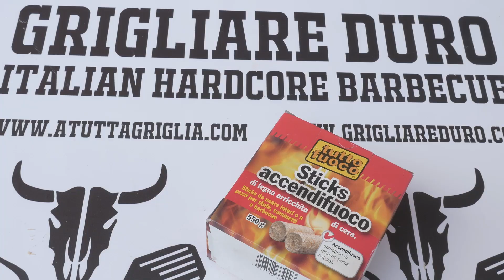Cottura diretta | Come Accendere il barbecue | Grigliare Duro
Qui trovi la guida su come accendere il barbecue per una cottura diretta

Segui tutte le nostre ricette:
Siti ufficiali:
: Il movimento che sta cambiando la scena italiana del BBQ
: Ricette per il barbecue e consigli